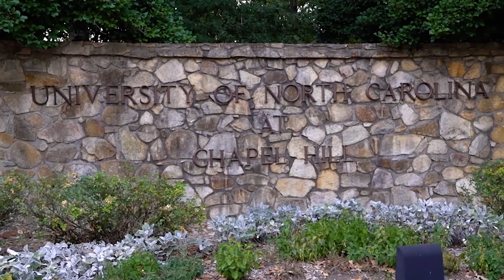Michael Jordan: The GOAT Of Basketball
Explore the unparalleled journey of Michael Jordan, widely celebrated as the Greatest of All Time (GOAT) in basketball history. From his awe-inspiring dunks to game-winning shots, uncover how Jordan's dominance redefined the NBA and inspired a global basketball revolution. Dive deep into his unmatched skills, relentless determination, and lasting impact on the sport and culture.

00:00:00 - Intro
00:00:27 - Early Life and Upbringing
00:01:11 - High School and College Days
00:02:10 - Early NBA Days
00:04:48 - Building a Dynasty
00:07:59 - Changing the Game
00:11:19 - Legacy and Impact
00:13:58 - Conclusion

I love sports.